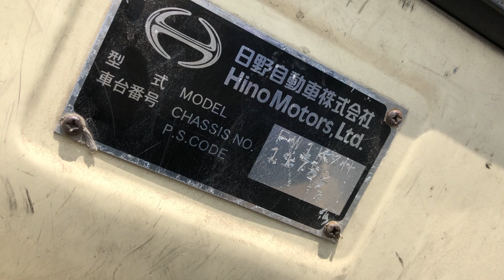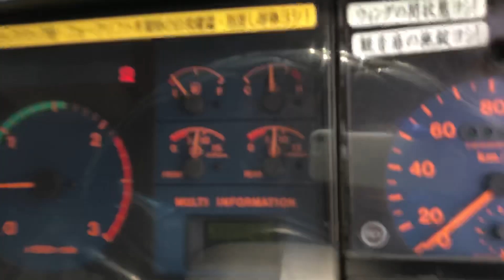JAPANESE USED TRUCK HINO BK-AE-90